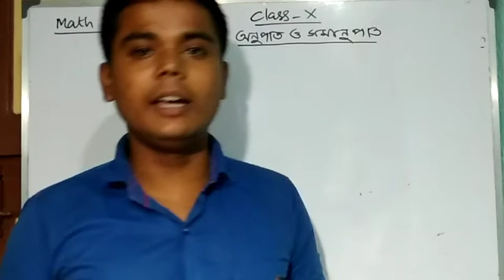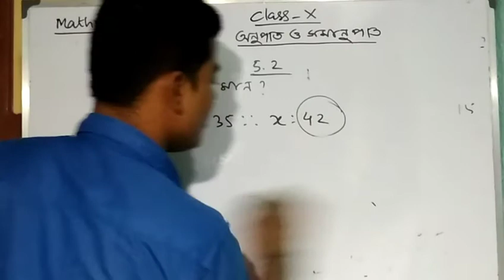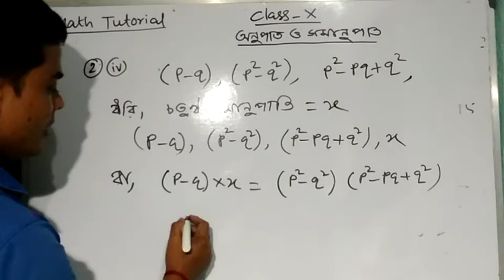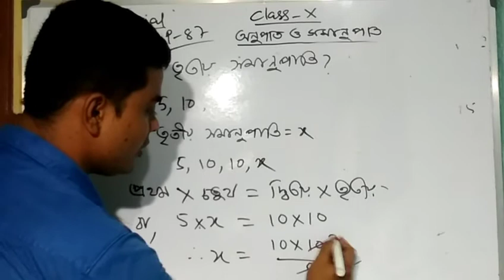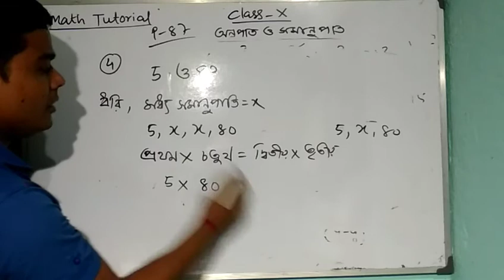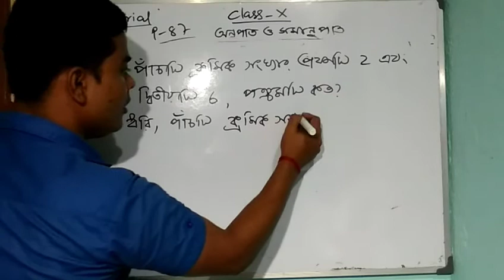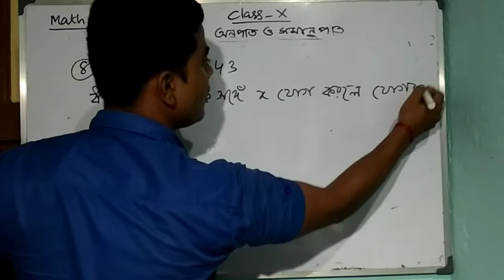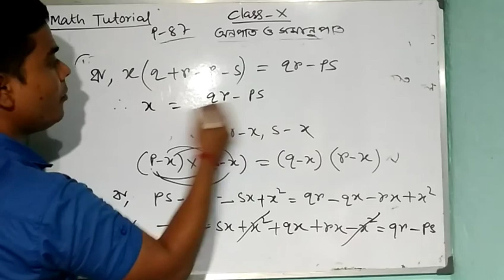Class 10 Mathematics RATIO & PROPORTION..PART-2